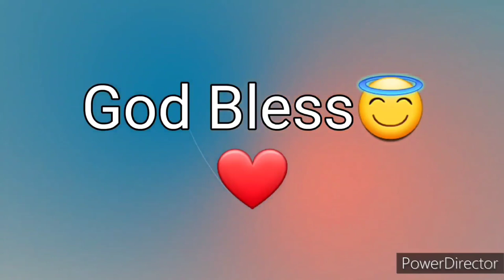Ang Salita ng Dios"BIBLIA" (5) Aklat sa Lumang Tipan DEUTERONOMIO Chapter 5 Tagalog Audio